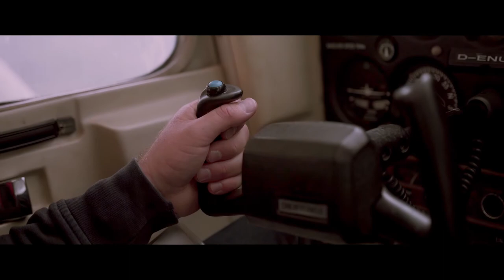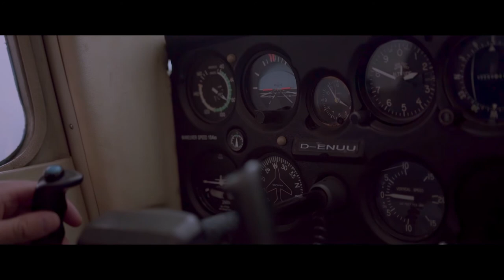Пилот (Pilot) Official Movie [use subtitles]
Taking off is more like just a passion
(use subtitles)